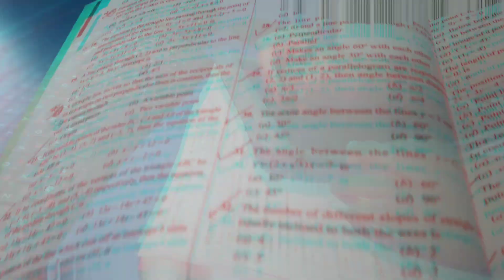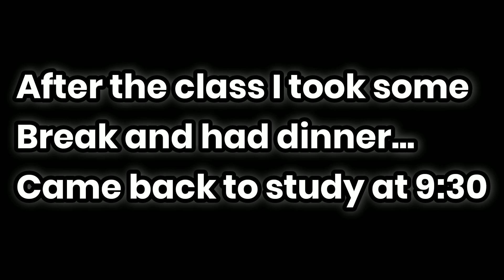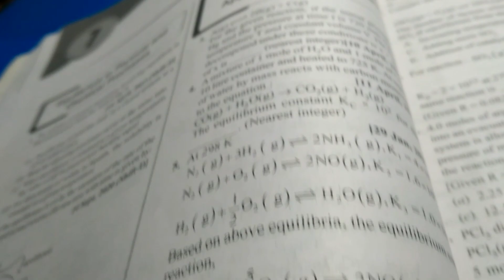JEE 2025 🔥: Full day in the life of class 11 *JEE ASPIRANT* | ft. PW Arjuna JEE batch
In this video I hv shown a day in my life as a class 11 jee aspirant | I hope u like it

BUY DISHA NTA 15 MOCK TEST AS PER NEW SYLLABUS:-
15 year jee mains:-